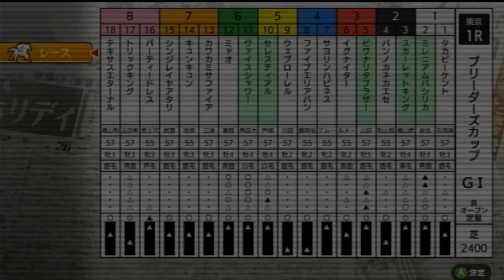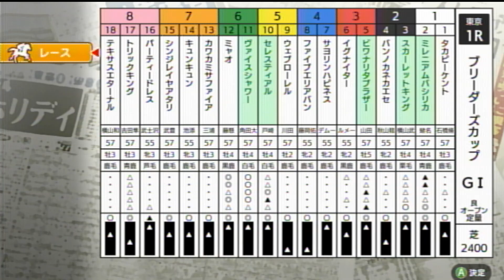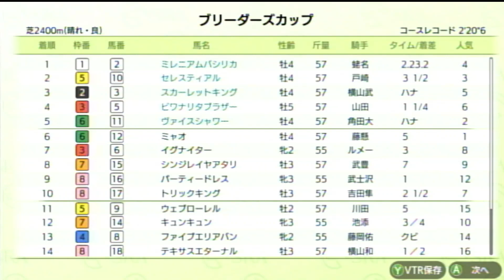ダビスタSwitchブリーダーズカップ オンライン対戦 part1372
ヴァイスシャワー★　　　　　　にじゆめ牧場★
ビワナリタブラザー★　　　　　にじゆめ牧場★
イグナイター　　　　　　　　　ウマノファーム
ウェブローレル　　　　　　　　わんここ牧場
カワカミサファイア　　　　　　三組牧場
キュンキュン　　　　　　　　　ささき牧場
サヨリンハピネス　　　　　　　ホヒンダ牧場
シンジレイヤアタリ　　　　　　カイザー牧場
タカピーケント　　　　　　　　一組牧場
テキサスエターナル　　　　　　ダビスタファーム
トリックキング　　　　　　　　シュガーファーム
パーティードレス　　　　　　　石黒ファーム
バンノカネカエセ　　　　　　　天馬牧場
ファイブエリアバン　　　　　　天馬牧場
ミャオ　　　　　　　　　　　　いちイチ牧場